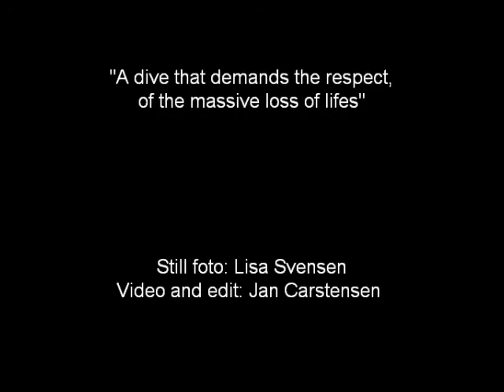Egypt - Salem express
Jernlungerne besøgte dette vrag, med den triste historie, i 2010.